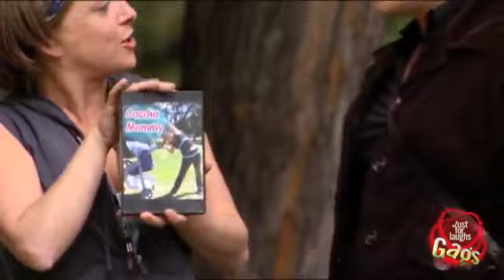Accident de cardio poussette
3 poussettes dévalent une pente et pourraient se retrouver dans le lac si nos victimes ne les rattrappent pas à temps!

Une présentation de la chaine vidéo YouTube officielle de Juste pour rire les gags. Bourrez-vous la face des meilleurs et plus drôles gags de caméra cachée jamais tournés.